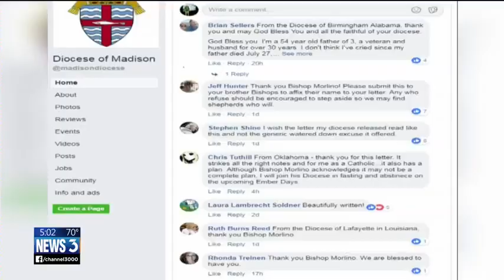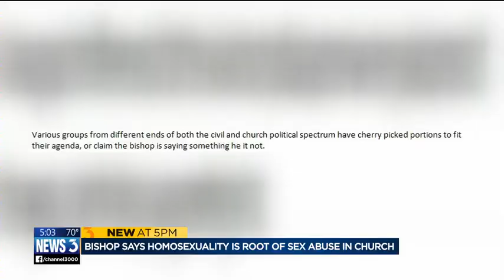Bishop says homosexuality is root of sex abuse in Church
The response to the clergy abuse scandal from the bishop of Madison is creating some controversy,  after he said homosexuality is one of the root causes of the sexual abuse.